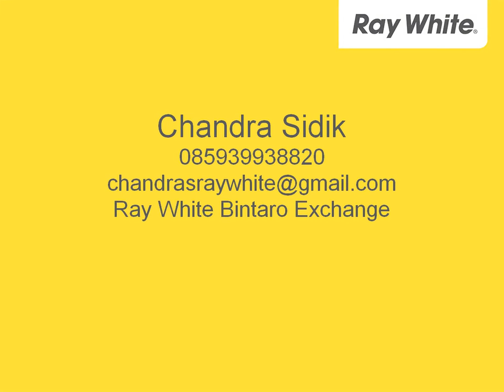Rumah Nyaman Siap Huni Di Dekat Kompleks Bintaro Jaya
Chandra Sidik

Lokasi strategis,dekat dengan stasiun kereta, mall dan pasar traditional, puskesmas dan rumah sakit.
Siap huni. Garasi tertutup untuk 2 mobil.

Spesifikasi :
Luas Tanah 250/Luas Bangunan 150
Kamar Tidur 3+1/Kamar Mandi 1+1
Hadap Barat, 1 line Telepon, listrk 2.200 W.
SHM dalam proses.

10807856
Ray White Bintaro Exchange